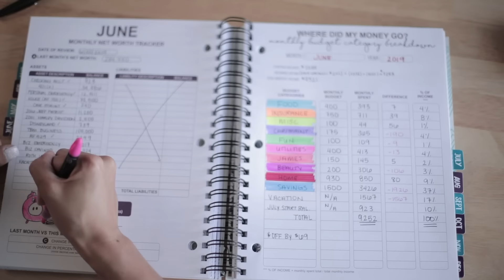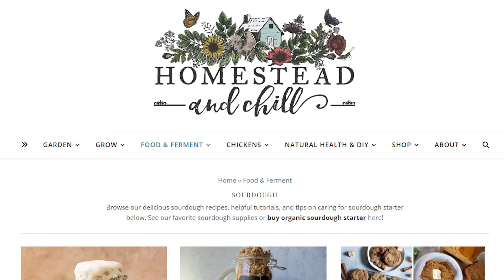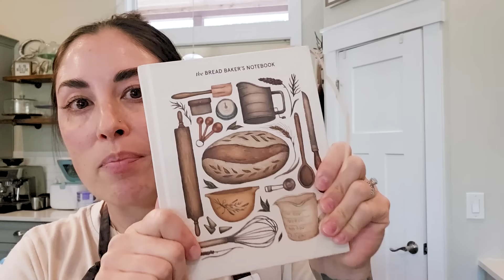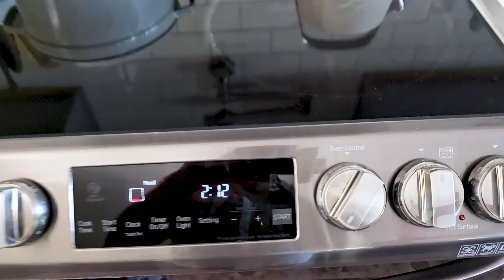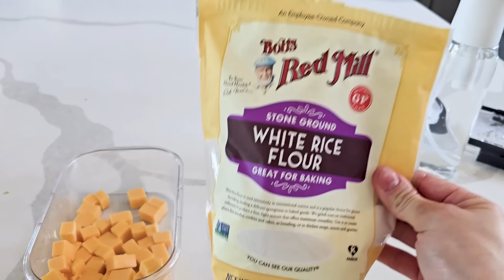Join Me In Making Delicious Sourdough Bread - Sharing My Tips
I never thought I would ever be on video talking about breadmaking.

Since starting my sourdough journey almost four months ago, I have become obsessed. I set out on a mission to learn all that I can and consistently bake good loaves to feed my family and share with friends.

A couple of important notes:

I just learned that the "poke test" that I talked about in the video is NOT used to determine when bulk fermentation is complete. It is used to determine when bread dough has finished proofing and is ready for baking. So you would do the poke test after taking it out of the fridge, and before putting the dough in the oven.

I have tried a couple of sourdough recipes and I like Pantry Mama's recipe the best. I have tweaked the recipe to use 100g of active starter, instead of the 50g that it calls for.

I have two starters because I never thought I could get mine to work from scratch, so I bought a dehydrated one from Homestead & Chill. Once I did that, my starter activated and started doubling. So, I have two.

My Jalapeno & Cheddar loaf is (I believe) underproofed and underbaked. Due to the inclusions, I would give it 40-45 minutes in the oven with the lid on at 450F, and 15 minutes with the lid off at 410F.  It still turned out amazing and my husband ate the whole loaf in about 3 days. He loved it toasted with cream cheese or butter!

CHAPTERS:
00:00 Intro
06:46 My Starter
11:39 More Tips
12:49 Info About My Recipes
14:18 Tools & Equipment
15:18 STEP ONE: The Mixing
21:22 Feeding Starters After Making Bread
27:01 My Starter Setup
30:13 The Jalapenos
31:57 STEP TWO: Form The Dough
34:49 STEP THREE: Stretch & Folds
39:30 STEP FOUR: Bulk Ferment
49:50 STEP FIVE: Shaping
57:05 STEP SIX: Adding the Inclusions
01:01:56 STEP SEVEN: Cold Ferment
01:04:47 Feeding Starters
01:08:55 STEP EIGHT: Baking
01:11:22 Tools & Scoring
01:22:37 STEP NINE: Cut & Crumb
01:24:59 Conclusion

➡️ MY FAVORITE SOURDOUGH TOOLS

ABOUT ME

I'm the blogger behind I have a rambunctious ten-year-old son, live in Washington, and I'm passionate about helping people with money management and personal finance. Let me know what you like to learn more about! Leave me comments and suggestions on my video and let me know!

GET STARTED